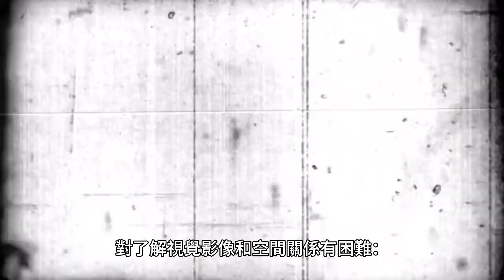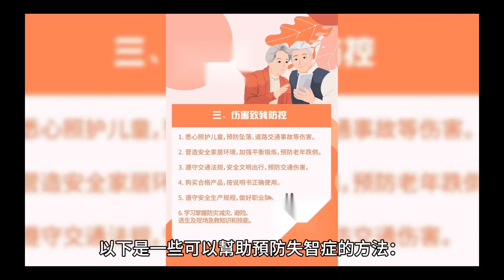失智症最初期病徵並非只有記憶衰退